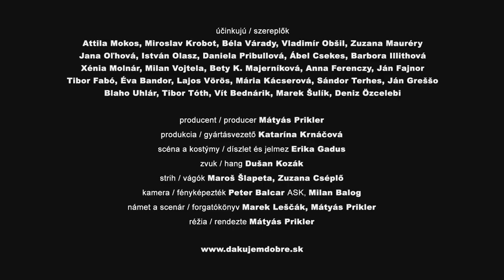Ďakujem, dobre / Köszönöm, jól / Fine, Thanks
Nový slovenský film v kinách od 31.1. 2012.

Dlhometrážny film Ďakujem, dobre sa skladá z troch poviedok a epilógu. Jednotlivé príbehy sa odohrávajú na pozadí súčasnej hospodárskej krízy, ktorá vstupuje do intímnych životov postáv a naostro odhaľuje pokrivené vzťahy, v ktorých žijú.

Námet a scenár: Marek Leščák a Mátyás Prikler
Réžia: Mátyás Prikler
Kamera: Peter Balcar, Milan Balog
Strih: Maroš Šlapeta, Zuzana Cséplő
Zvuk: Dušan Kozák
Scéna a kostýmy: Erika Gadus
Produkcia: Katarína Krnáčová
Hrajú: Attila Mokos, Miroslav Krobot, Béla Várady, Vladimír Obšil, Zuzana Mauréry, Jana Oľhová, István Olasz, Daniela Pribullová, Ábel Csekes, Barbora Illithová, Xénia Molnár, Milan Vojtela, Anna Ferenczy, Ján Fajnor, Bety K. Majerníková, Tibor Fabó, Éva Bandor, Lajos Vörös, Mária Kácserová, Sándor Terhes, Juraj Johanides, Eva Pavlíková, Jana Majeská, Ján Greššo, Blaho Uhlár, Tibor Tóth, Vít Bednárik, Marek Šulík a ďalší.

Film bol realizovaný s finančnou podporou Audiovizuálneho fondu.